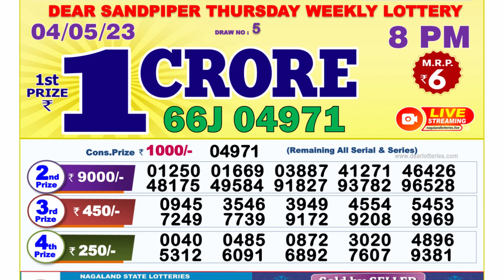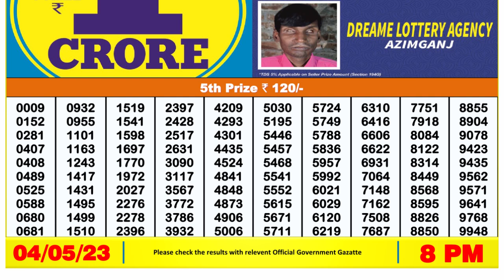Dear Lottery Sambad 8pm today 04.05.23 Nagaland State Lottery Result